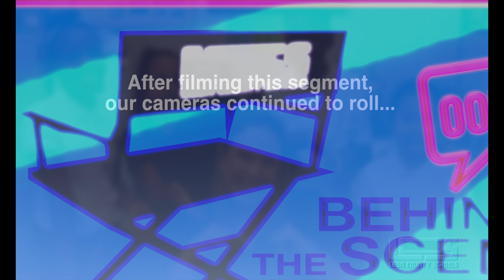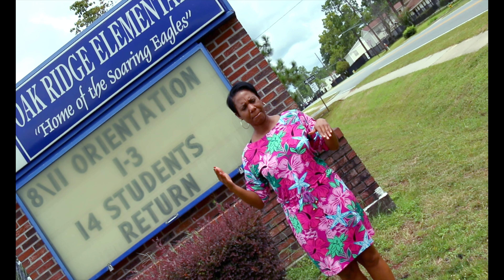I'd Like To Teach The World: TEACHER VERSION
I'd like to teach the world to sing-In perfect harmony- Teacher Version.